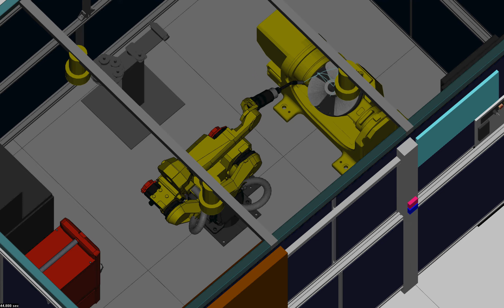helice WAAM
Visualisation d'un cordon de soudure le long d'une hélice pouvant être imprimé par le procédé de fabrication additive WAAM.